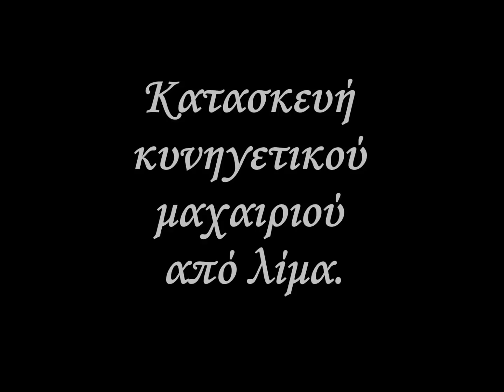Κατασκευή κυνηγετικού μαχαιριού από λίμα.